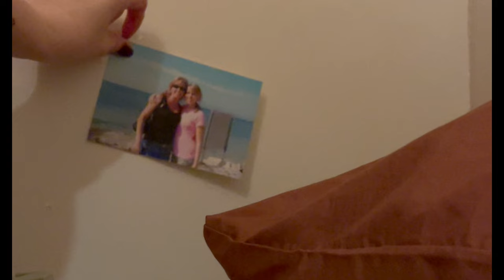ireland, great for kids.... but what about us??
hope I don’t come across as too whiny guys🤦🏼‍♀️ I’m very grateful to be in Ireland and there’s so much I do appreciate!